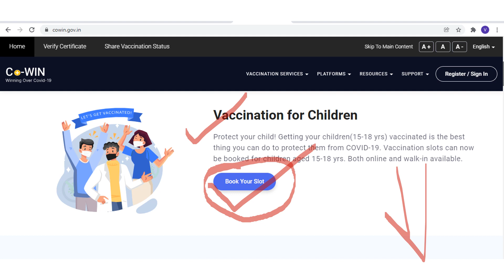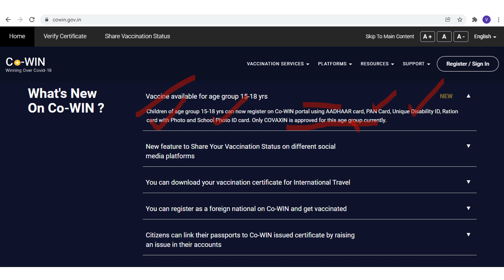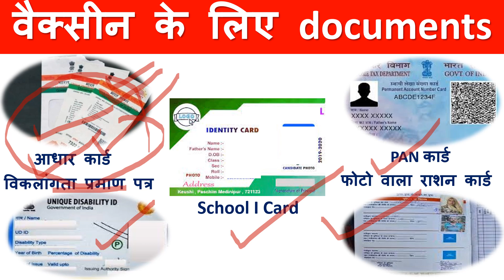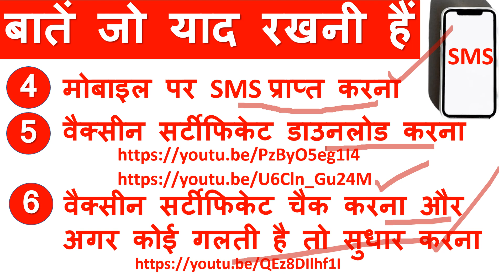Documents required for Vaccination of Children| Cowin update| vaccine certificate